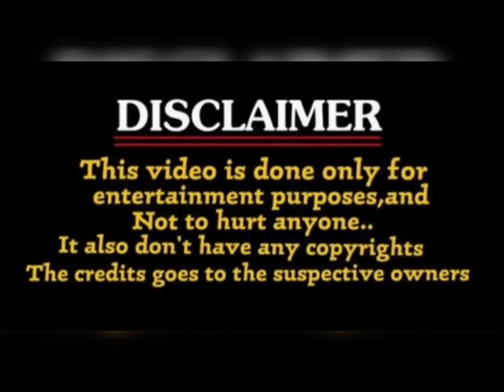anasuya darja trailer troll / darja trailer / anasuya bharadwaj /